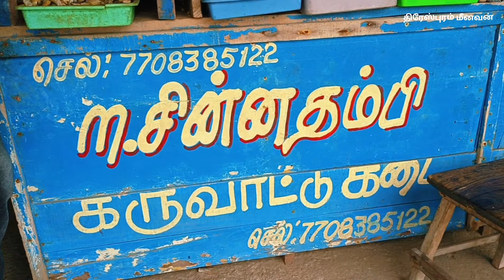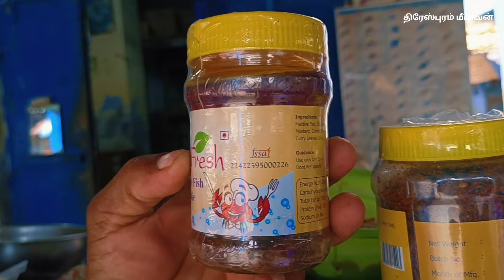தரமான ! சுவையான ! குறைந்த விலை கருவாடு எங்கு கிடைக்கும்?